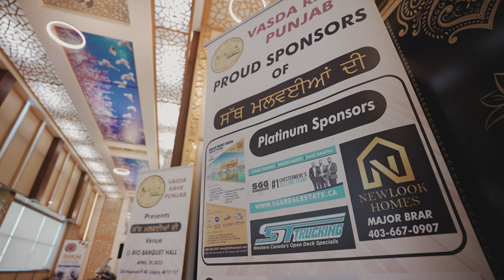SATTH MAWAIYA DI | Wasda Rahe Punjab Team | Calgary